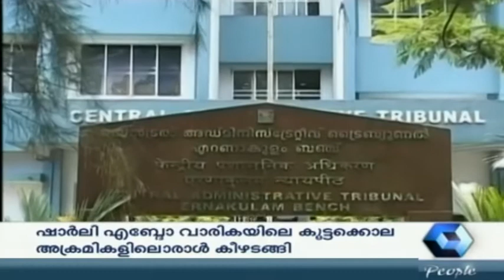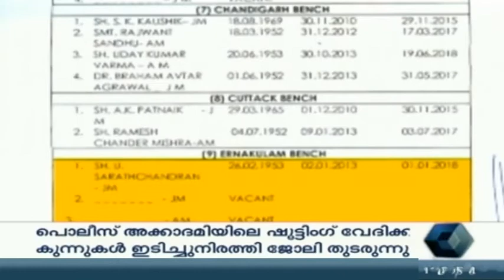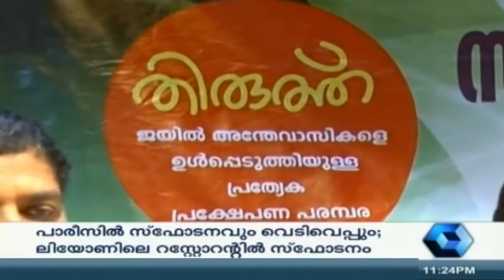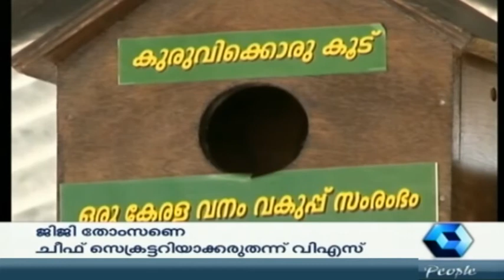Crime Branch 08 01 2015 PT 2/2